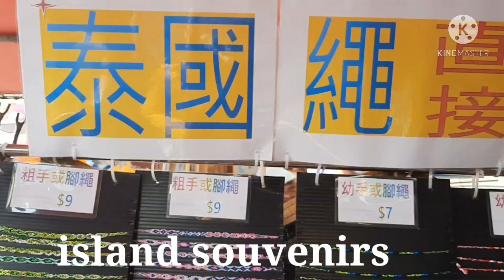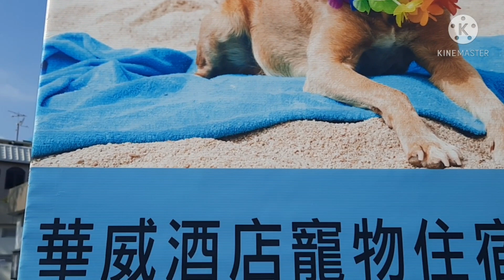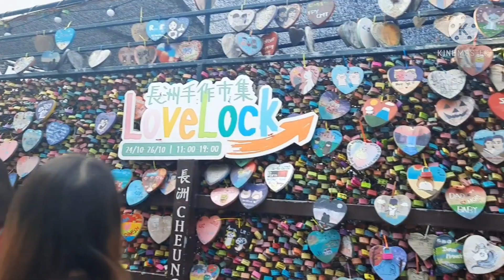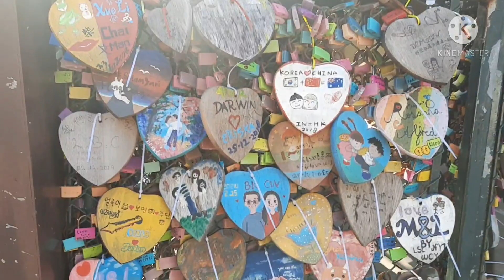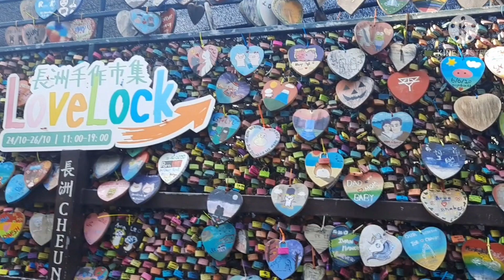CHENG CHAU ISLAND FT.LOCK OF LOVE||HEARTS DAY 2021❤CHA HK